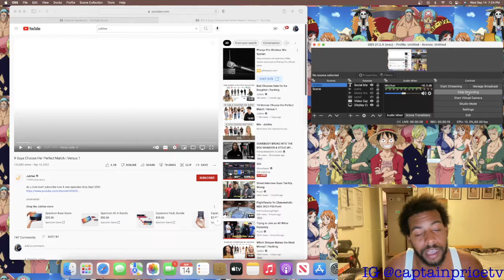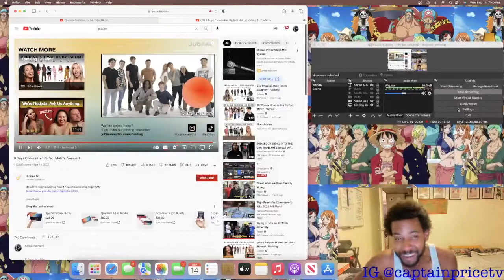Jubilee 9 Guys Choose Her Perfect Match